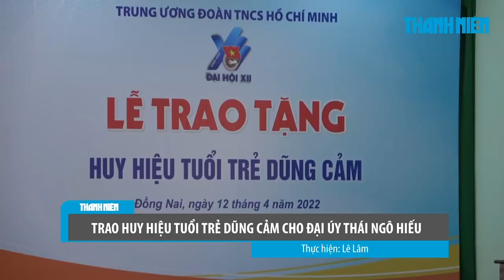Trao huy hiệu Tuổi trẻ dũng cảm cho chàng trai cứu 4 người ở Bà Rịa - Vũng Tàu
Chiều 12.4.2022, thừa ủy quyền của T.Ư Đoàn, lãnh đạo Tỉnh đoàn Đồng Nai đã trao huy hiệu Tuổi trẻ dũng cảm cho anh Thái Ngô Hiếu.

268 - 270 Nguyễn Đình Chiểu, Phường Võ Thị Sáu, Q.3, TP HCM